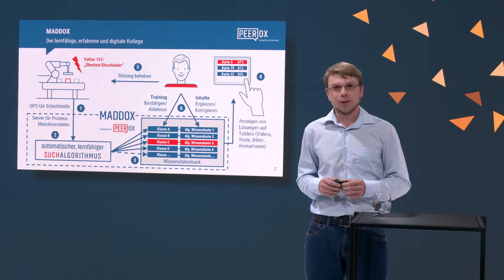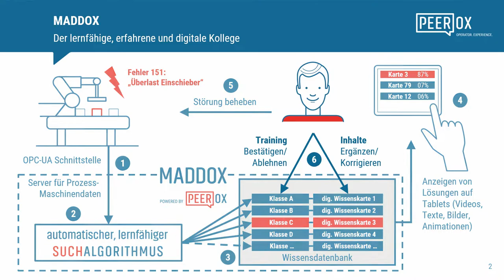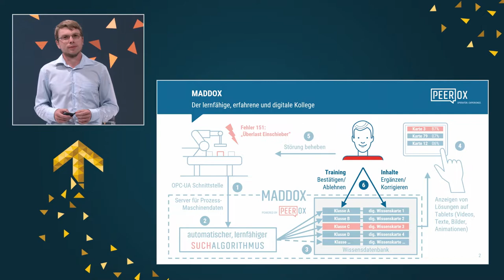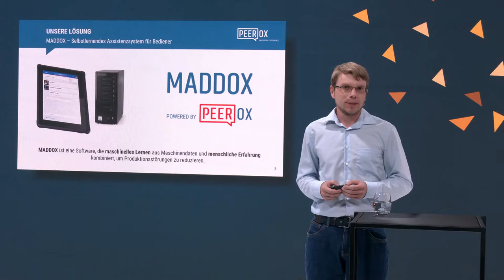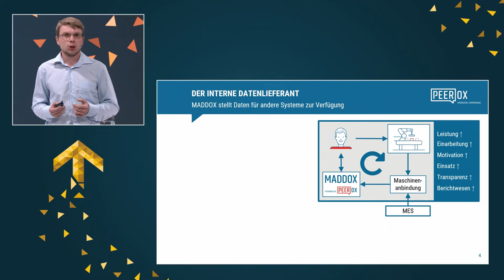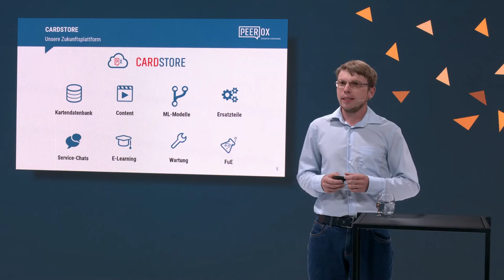STARTUP THE FUTURE 2021 - Peerox GmbH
Selbstlernendes Assistenzsystem für Bediener und Techniker von Produktionsmaschinen